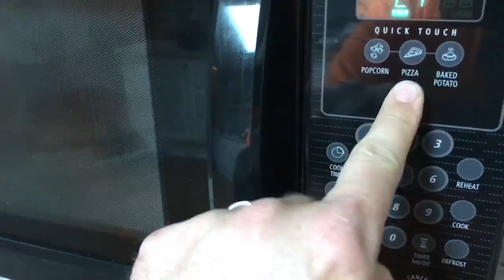after eating this I found myself ready to...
after eating this, I found myself ready to eat raw and not eat packaged vegan food again. I have been a process to vegan since the beginning of this year and it's time to make a change… What happens when you go vegan raw for a month?